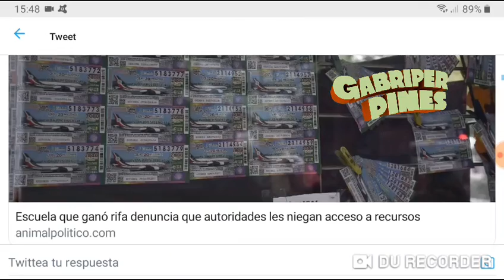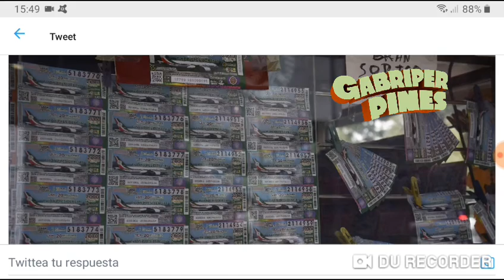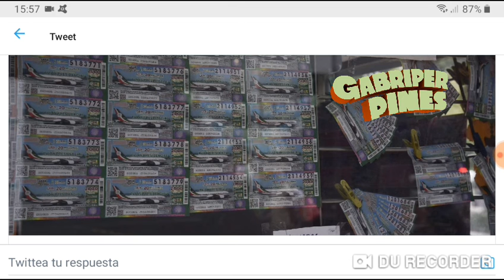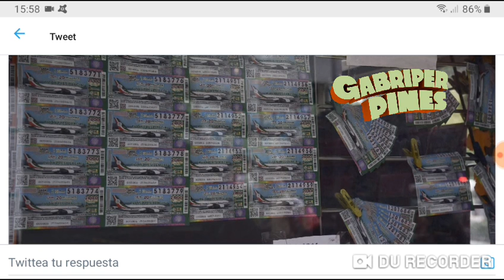Telesecundaria de Veracruz le quitaron sus "cachitos" de lotería y al final se los regresaron